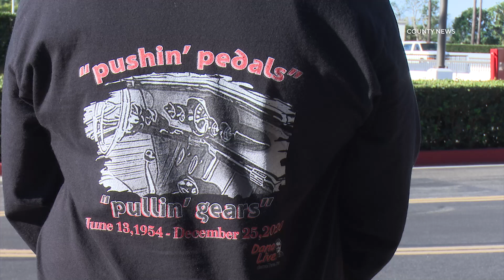2021 Tour d' Orange Continues Unofficially, Honors Daniel "Dano" Patten | Newport Beach, CA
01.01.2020 | 8:00 AM | NEWPORT BEACH - Over 100 people continued the tradition of the Tour d' Orange by cruising Orange County in honor of Daniel "Dano" Patten, Friday morning.

The unofficial event organized by The Orange County Mustang Club in response to the cancellation of the 2021 Tour d' Orange started at Fashion Island in Newport Beach around 8:00 AM.

About 100 vehicles ranging from classics and muscle cars to high-end performance vehicles were on display while gatherers handed out a route guide to drivers.

About an hour later at 9:00 AM the vehicles departed Fashion Island for a scenic cruise along Pacific Coast Highway before heading inland to the canyon roads near Santiago Canyon and ending at The District in Tustin.

Before leaving the group took several moments to recognize the tragic death of 66-year-old Daniel "Dano" Patten, of Huntington Beach.

Known locally for his "Dano Live" videos, Dano was a staple in the car community and adored by thousands for his content that captured the essence of car culture.

His work went beyond car shows and meet-ups to include surfing, sunsets, and life in Huntington Beach, California in a way that captivated any viewer.

Dano was killed on Christmas Day 2020 when a pair of racing vehicles lost control and struck him while he did what he loved.

Organizers called for those in attendance to recognize the deadly impacts of street racing and to help curb the behavior.